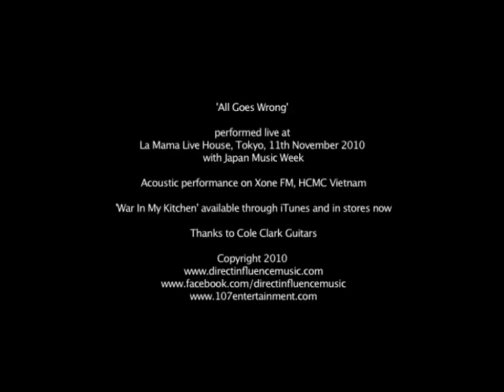Direct Influence 'All Goes Wrong' Live in Tokyo! Nov 11th 2010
Here is a bit of a wrap of Direct Influence's first trip to Japan featuring 'All Goes Wrong' performed live at La Mama Live House, Shibuya headlining Japan Music Week's Australia Night on 11th November 2010 as part of a string of shows.

On the way home, Dylan and Marcus stopped by Ho Chi Minh City, Vietnam for a promotional interview and performance on Xone FM, Vietnam's biggest youth radio station (around 10.5 million listeners... not bad ey!)

Thanks to Japan Music Week and Xone FM for the opportunities and Mark Coombes for the use of JMW graphics . Special thanks to Cole Clark Guitars for kitting the guys up with some very tidy equipment.

Next show - 16th December at Northcote Social Club, Melb - get your tickets early.

Peace!

D.I.